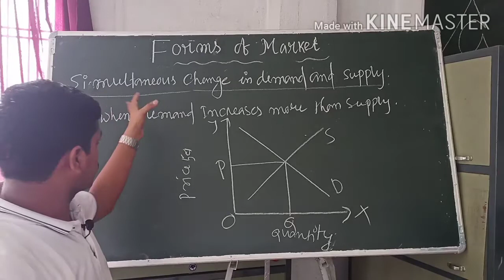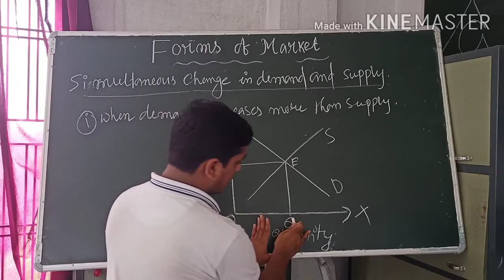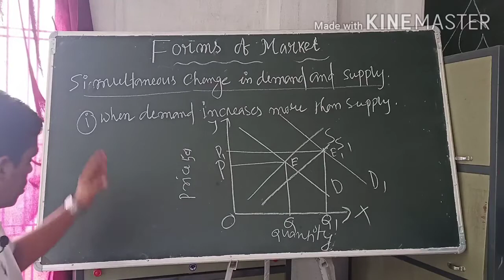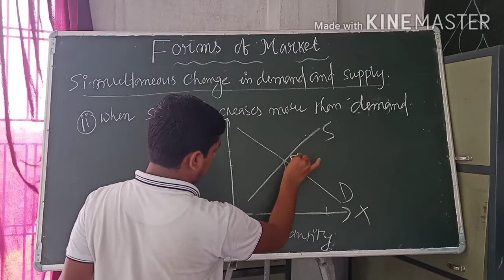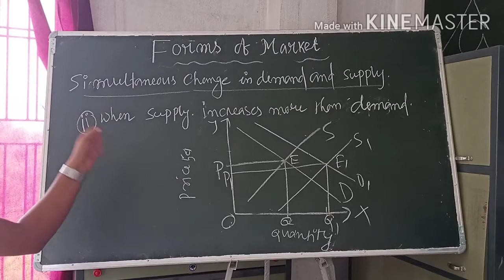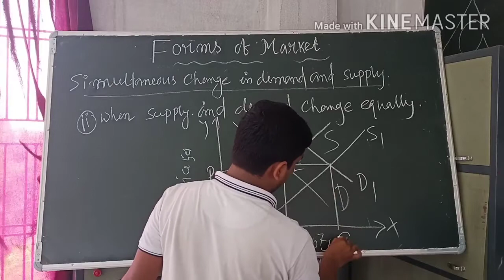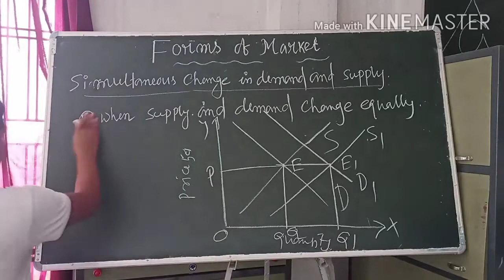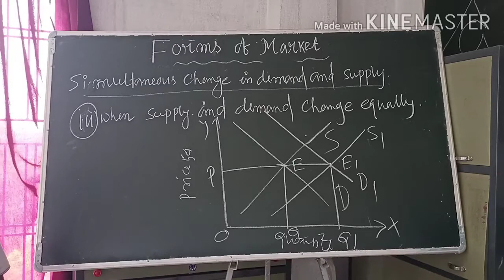Price determination under perfect competition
Simultaneous change in demand and supply on equilibrium position.